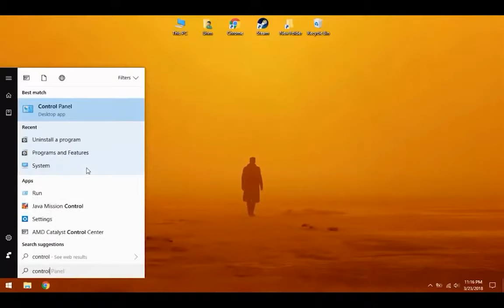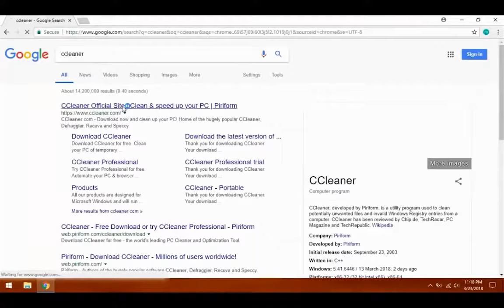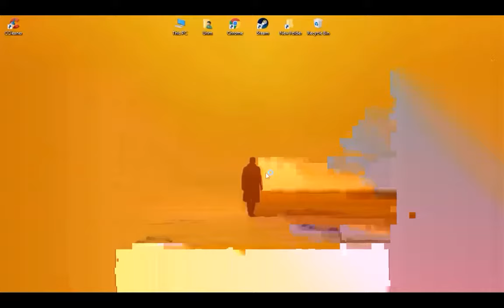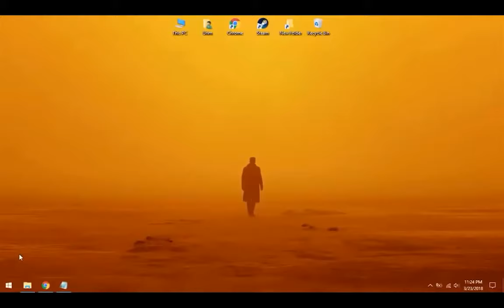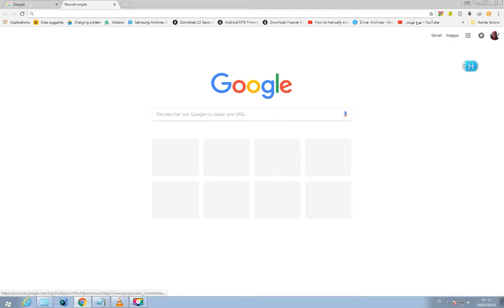Windows 10 plus rapide 2018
Make Windows 10 Faster (2018)
Rendre Windows 10 plus rapide (2018)
اجعل Windows 10 أسرع (2018)